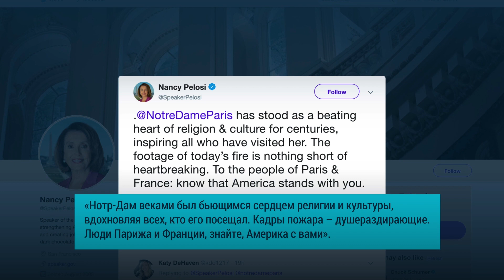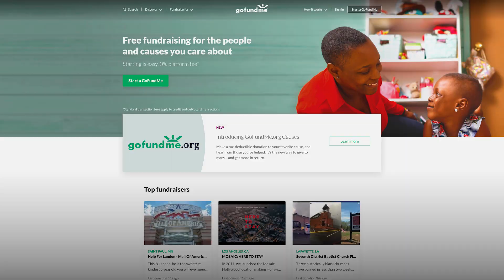Пожар в Нотр-Даме: реакция Трампа и американского истеблишмента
Дональд Трамп и другие американские политики выразили свою поддержку Франции